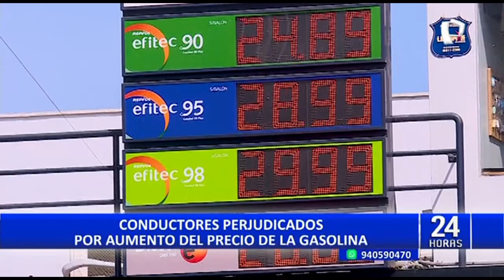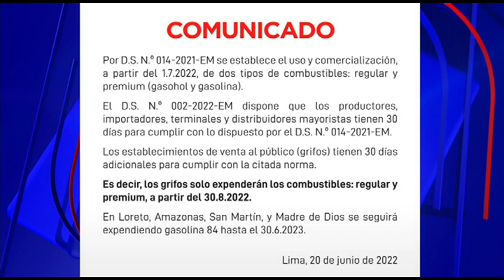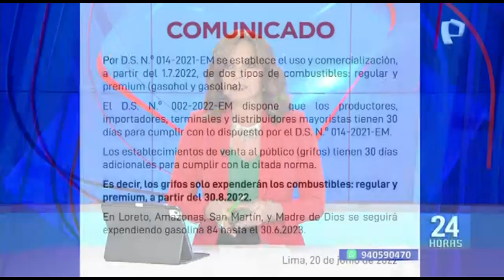Conductores perjudicados por el alza del precio de la gasolina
Los días pasan y los conductores siguen sorprendidos por el incremento del precio de la gasolina, la misma que llegó a costar los S/31 por galón.

Felix Villuanueva es el sustento de su hogar por lo que trabaja como taxista todo el día, sin embargo, el alza del combustible lo está perjudicando económicamente.

Panamericana Televisión hizo un recorrido por algunos abastecedores de combustible y los precios no bajaban de los S/ 29, como en un grifo donde luce vacío debido a su alto tarifario.

Mientras que en los grifos de Miraflores y San Isidro los precios de la gasolina de 97 octanos llegaron a los S/ 29.99 por galón y la de 90 octanos rodeaba lo S/ 25.

Algunos especialistas señalaron que estos costos podrían aumentar si la norma de simplificar la gasolina en dos tipos entrara en vigencia el 1 de julio.

Este escenario podría mejorar si el gobierno de Pedro Castillo atendiera a estas alarmantes cifras que están afectando a miles de familias peruanas.

Se trata de medidas que hasta la fecha el Ejecutivo no se ha pronunciado pese la crisis económica que se vive en el país y aunque parezca increíble, Perú es la segundo país con el combustible más caro de Latinoamérica.